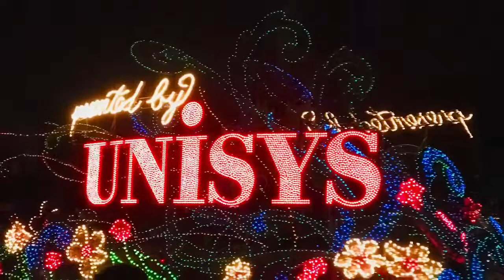Tokyo Disneyland (Part 02) | Electrical Parade Dream Lights | 東京ディズニーランド（パート02）| 電気パレードドリームライト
Tokyo Disneyland Electrical Parade Dream-lights is Tokyo Disneyland's long running, but frequently updated, nighttime parade. The parade features over 20 floats that are covered in millions of LED lights, a small army of performers, Disney characters, and a new version of the classic "Baroque Hoedown" song. Dream-lights includes floats from many modern Disney films, such as Frozen, Tangled, and Toy Story. As well as classics Alice in Wonderland, Peter Pan, and many more. The parade ends with floats inspired by the "it's a small world" attraction, which tower over the parade route and are synced to the ride's song with a dazzling display of lights. Epic in terms of length, size, and beauty, Dream-lights Disney's best nighttime parade ever, and is a must see.

東京ディズニーランドエレクトリカルパレードドリームライトは、東京ディズニーランドの長い間、頻繁に更新される夜間パレードです。 パレードには、数百万のLEDライト、パフォーマーの小軍、ディズニーキャラクター、クラシックな「バロックホーダウン」の新バージョンで覆われた20以上のフロートが特徴です。 Dream-lightsには、Frozen、Tangled、Toy Storyなど、多くの最新のディズニー映画のフロートが含まれています。 クラシックのアリス・イン・ワンダーランド、ピーター・パン、その他多数。 パレードの最後には、「それは小さな世界です」というアトラクションにインスパイアされたフロートがあり、パレードルートにそびえ立って、ライトの眩しい表示でライドの歌に同期されます。 長さ、サイズ、美しさの点で叙事詩、ドリームライトディズニーの最高の夜間パレードであり、必見です。